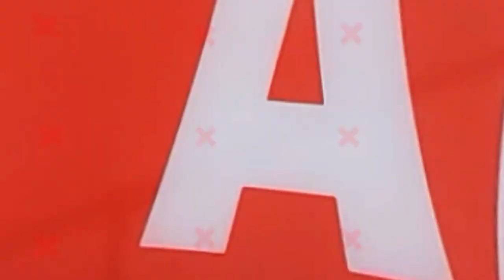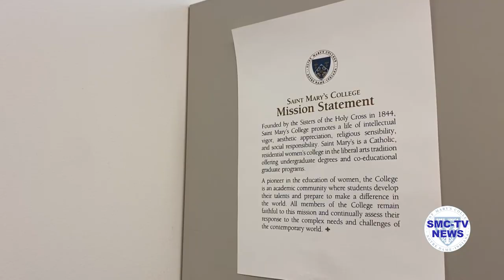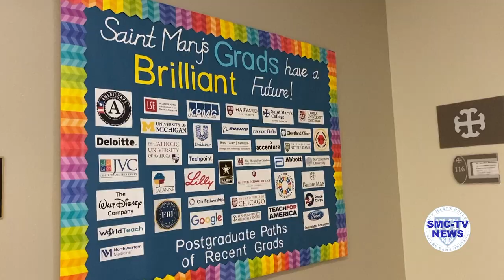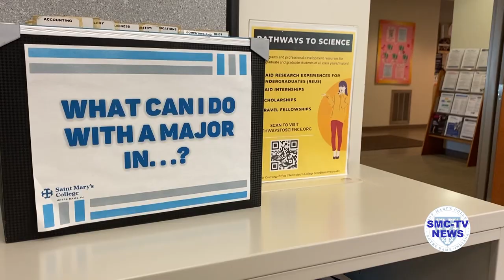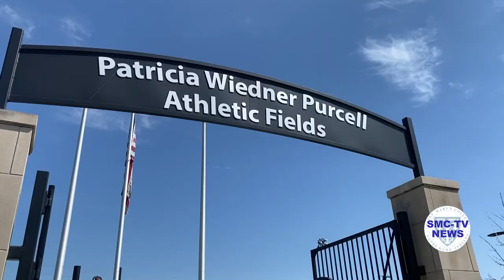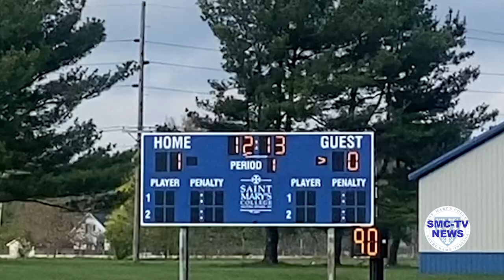SMC-TV NEWSCAST | MAY 2023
On today's newscast: New Alzheimer's drug, writer's strike, SMC graduation, Career Crossings, Dance Ensemble Workshop, Weather, Sports and Athlete Spotlight.

Produced in SMC's COMM 486 Broadcast Media Production class
Students: Mariana Taskey, Becca Jones, Kalli Jungles, Anna Mason
Instructor: Tim Richardson
Spring 2023